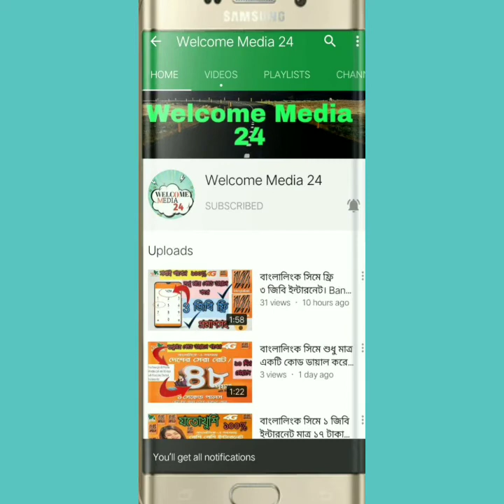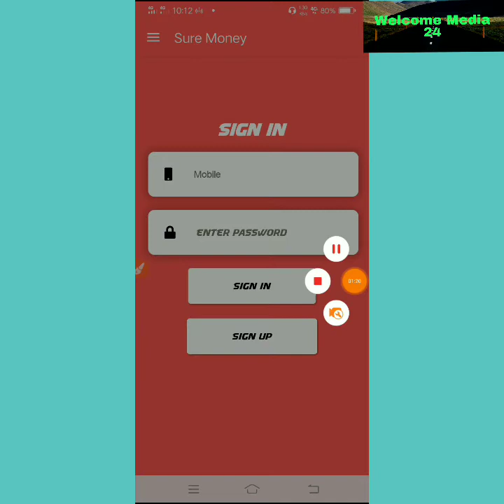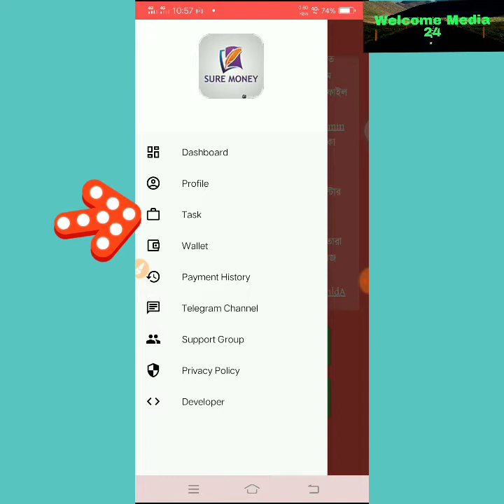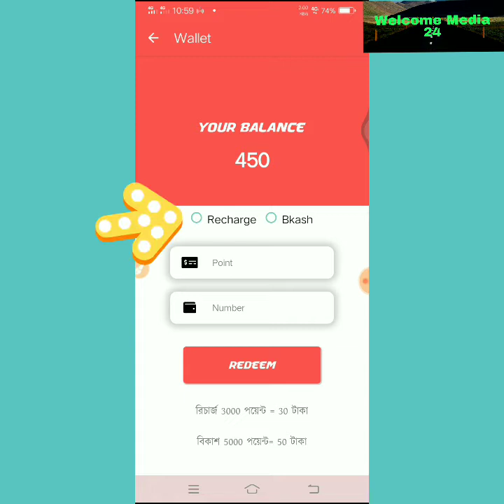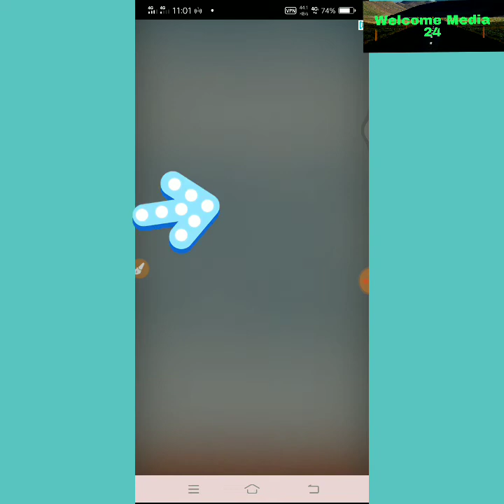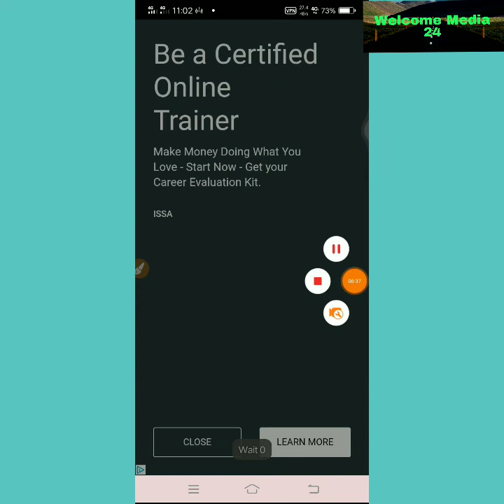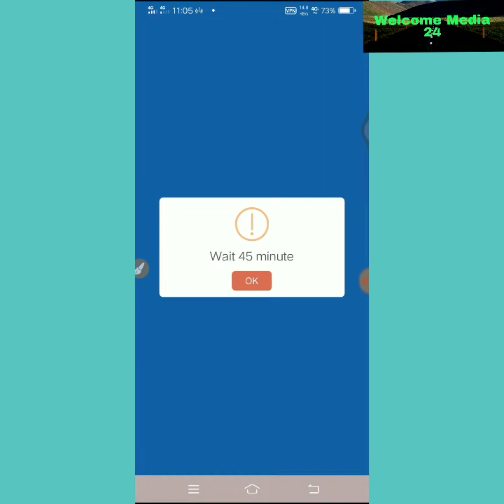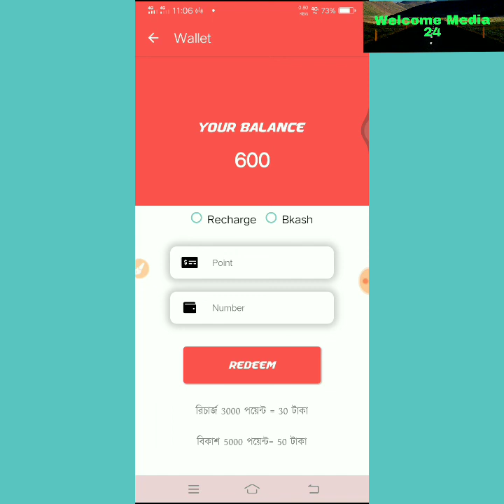প্রতিদিন ইনকাম করুন ৩০০ টাকা প্রতিদিন মাত্র ১০ মিনিট কাজ করে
📢📢 আজকের ভিডিওতে আলোচনা করা হবে, কিভাবে আপনারা প্রতি দিন ৩০০ টাকা ইনকাম করবেন। তাই এই ভিডিও টি খুব ইন্টারেস্টিং হতে যাচ্ছে। কেননা, আজকের পুরো ভিডিও দেখলে আপনি দিনে নিশ্চিতে প্রতি দিন ৩০০  টাকা ইনকাম করতে পারবেন। তাই ভিডিও টি না কেটে সম্পূর্ণ দেখা'র অনুরোধ রইলো। এই ড্রিসক্রিপসন বক্সে অ্যাপ বা ওয়েবসাইটে সকল তথ্য পেয়ে যাবেন।